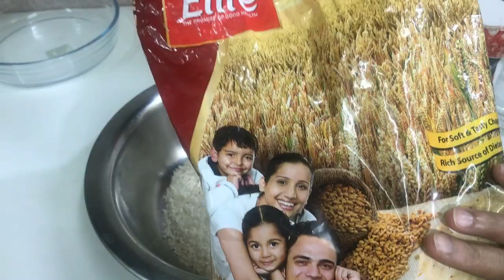Dhaba Style Gobi Paratha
Hi everyone,
Today i'll be making Gobi paratha which is a meal by itself with pickle and yogurt. It's a famous Punjabi dish. Please try it out and let me know your thought's in the comments below.